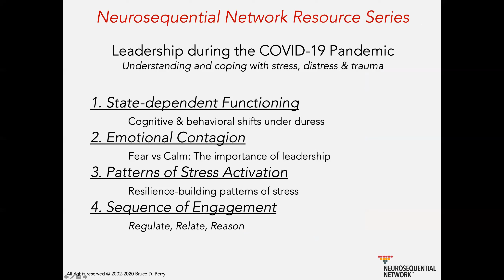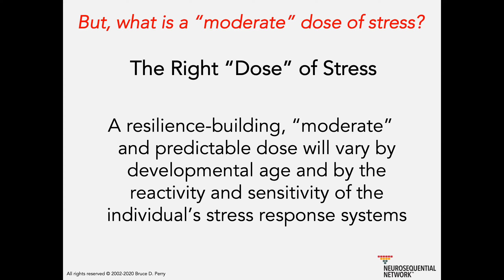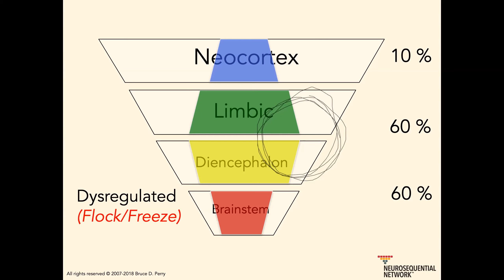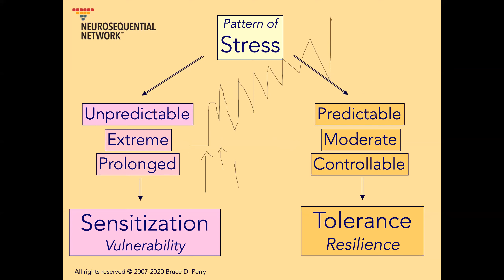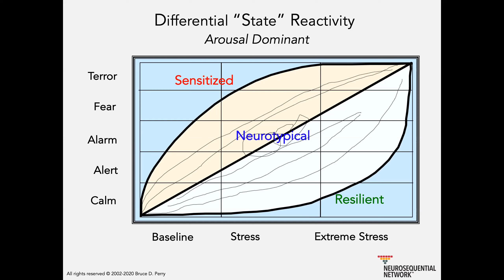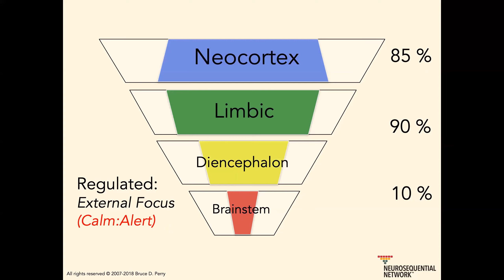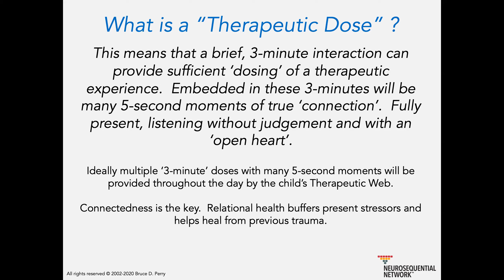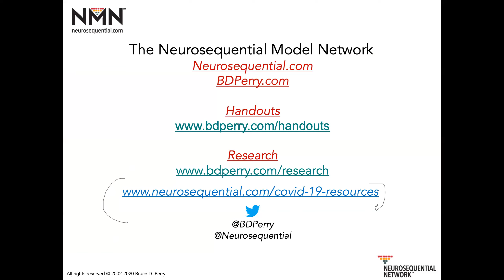6. Dosing & Spacing in Education & Therapeutics: Neurosequential Network Stress & Trauma Series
This video discusses elaborates on the importance of the "pattern" of stress and stress activation with a focus on the concept of 'dosing.'  What is considered a "moderate" dose of stress - why is this important in building resilience?  And what is the power of the moment?  This video presents some important background for understanding the importance of small but powerful relational moments.